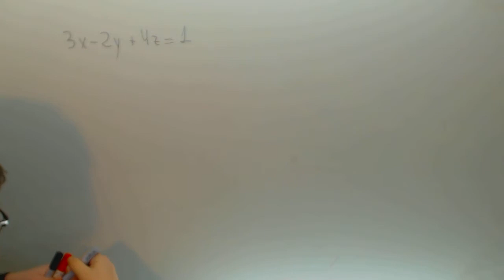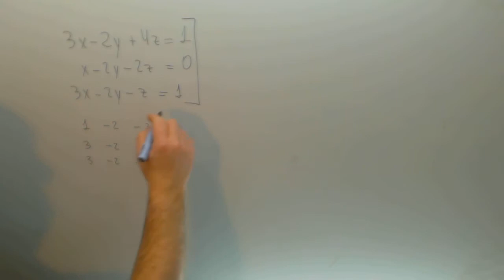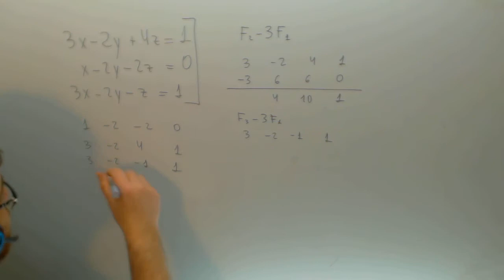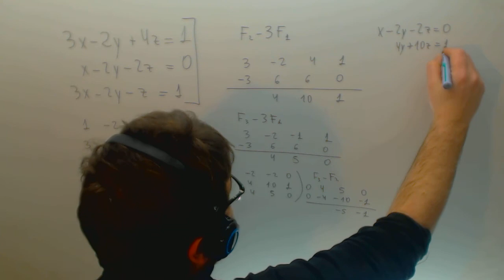Sistema de ecuaciones compatible determinado Metodo de Gauss Academia Usero Estepona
Sistema de ecuaciones compatible determinado Metodo de Gauss Suscríbete a nuestro canal en Youtube para ayudarnos a seguir creciendo Academia Usero en Estepona, el centro de formación con más vídeos en Internet del Mundo presenta